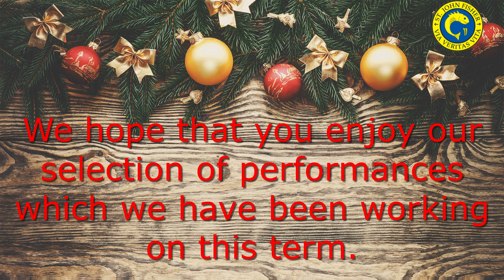St. John Fisher Catholic College Christmas Performances 2021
Here is a selection of Christmas performances created by our students at St. John Fisher Catholic College